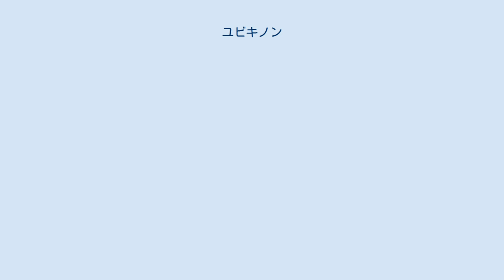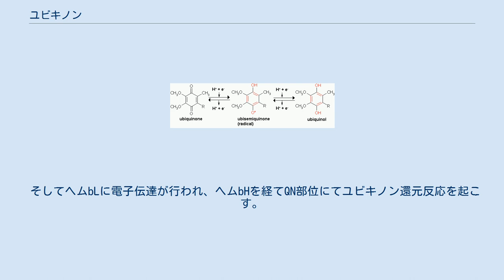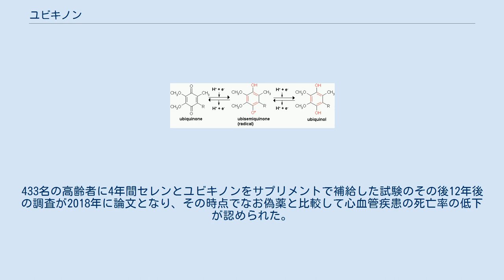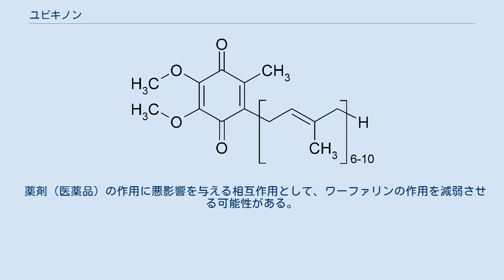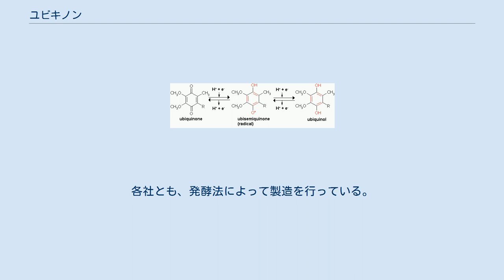ユビキノン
ユビキノン（英: ubiquinone, 略号：UQ）とは、ミトコンドリア内膜や原核生物の細胞膜に存在する電子伝達体の1つであり、電子伝達系において呼吸鎖複合体IとIIIの電子の仲介を果たしている。
ベンゾキノン（単にキノンでも良い）の誘導体であり、比較的長いイソプレン側鎖を持つので、その疎水性がゆえに膜中に保持されることとなる。
酸化還元電位 (Eo') は+0.10V。
ウシ心筋ミトコンドリア電子伝達系の構成成分として1957年に発見された。
 広義には電子伝達体としての意味合いを持つが、狭義には酸化型のユビキノンのことをさす。
還元型のユビキノンはユビキノールと呼称していることが多い。
別名、補酵素Q、コエンザイムQ10（キューテン）、CoQ10、ユビデカレノンなど。
かつてビタミンQと呼ばれたこともあるが、動物体内で合成することができるためビタミンではない。
 ユビキノンは炭素と水素と酸素のみから成る有機化合物である。
ユビキノンの酸化と還元に関わるベンゾキノン誘導体部位はパラ型に酸素原子が結合しており、C2にはメチル基、C5、C6にはメトキシ基が結合している。
C3にはイソプレン側鎖が結合しており、生体膜中に保持されるべく長い炭素鎖を形成している。
構造は以下の図の通りである。
 イソプレン側鎖の数(n=)は高等動物では10、下等動物では6～9であり、イソプレン側鎖が長くなればなるほど黄橙色を呈するようになる。
なおn=10のユビキノンは『UQ10』と、イソプレン側鎖の数字を筆記する。
 ユビキノンは2電子還元を受け（ユビキノールとなる）、1電子還元を受けて中間型（ユビセミキノン）も形成する。
中間型はプロトンキノンサイクル機構でその意義があるとされている。
ユビキノンの酸化還元様式は以下の図を参照。
 酸化型のユビキノンは275nmの波長の電磁波を吸収する。
したがって、ユビキノンに電子伝達を行う酵素群の活性測定はこの波長に類する吸収帯を使用する。
 ユビキノンはミトコンドリア内膜や原核生物の細胞膜から単離され、膜内の電子伝達に関与することが古くから知られている。
特に電子伝達系、呼吸鎖複合体I（NADH脱水素酵素複合体）から呼吸鎖複合体III（シトクロムbc1複合体）への電子伝達に寄与している。
 ユビキノンは蛋白質内部に配位され、タンパク質内部における電子伝達にも機能している。
もっとも有名な例としては紅色光合成細菌の光合成反応中心蛋白質における電子移動経路の一端として2つのユビキノンQAとQB間のプロトン移動とカップリングした電子移動反応QA→QBがあげられる。
この反応は、植物の酸素発生を行う蛋白質光化学系II （photosystem II あるいはPSII）のプラストキノンQA→QBとの反応と実質的に同じであるため、近年の光化学系IIのX線構造解析結果によりその立体構造が次第に明らかにされつつあることと相まって、植物をはじめとする光合成系の酸素発生機構を解明する上で重要な反応である。
 他の興味深い例として、呼吸鎖複合体III内のプロトンキノンサイクル機構（スカラー反応）に関与していることがあげられる。
キノンサイクル機構には1電子還元を受けた中間型が重要な役割を果たしており、可動性リスケ鉄硫黄タンパク質と共同的な興味深いシステムが提案されている。
 呼吸鎖複合体III（シトクロムbc1複合体）においては、複合体Iや複合体IVとは異なる機構でプロトンが膜外に輸送される。
複合体I、IVにおいてはプロトンポンプ機構と言う、輸送を受けるプロトンが膜内から膜外に輸送されるのみである。
しかしながら複合体IIIにおいてはプロトンキノンサイクル機構という独自の輸送機構を用いている。
 プロトンキノンサイクル機構とは、膜内部においてプロトンが消費され、その還元力を使用して膜外側でのプロトンの放出が見られる現象である（この反応をスカラー反応と言う）。
実際輸送を受けるプロトンは膜内から放出されるわけではなく、見かけ上そのように見えるだけなのでプロトンポンプ機構とはことなる機構であることが理解できる。
その素反応の詳細は、以下の反応ステップからなる。
 複合体IIIのシトクロムbに存在する、膜外側に存在するユビキノール酸化部位 （QP部位あるいはQO）にてユビキノールが酸化される。
 ユビキノールから2電子が抜き取られ、同時に膜外側へプロトンが2分子放出される。
 その2電子は異なる方向...